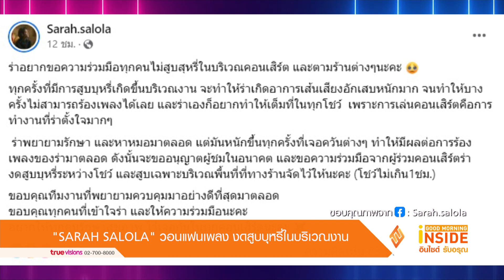"SARAH SALOLA" วอนแฟนเพลง งดสูบบุหรี่ในบริเวณงาน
หลังจากเข้าวงการเพลงมาอย่างเต็มตัว สำหรับ "ซาร่าห์ ศญพร เฮียงโฮม" หรือที่แฟนๆ รู้จักในชื่อ "Sarah Salola" สาวเท่น้ำเสียงละมุน ที่ได้รับการตอบรับจากแฟนๆ เป็นอย่างดี ทำให้ต้องไปออกงานร้องเพลงหรือขึ้นคอนเสิร์ตตามสถานที่่ต่างๆ เป็นประจำ
ล่าสุดซาร่าห์ ได้ออกมาขอความร่วมมือจากแฟนๆ ที่มาดูคอนเสิร์ตของเธอให้งดสูบบุหรี่ เนื่องจากสูบดนควันบุหรี่จนทำให้เส้นเสียงอักเสบหนักจนร้องเพลงไม่ได้

โดยซาร่าห์ได้โพสต์ข้อความผ่านทางเฟซบุ๊ก ระบุว่า "ร่าอยากขอความร่วมมือทุกคนไม่สูบสุหรี่ในบริเวณคอนเสิร์ต และตามร้านต่างๆนะคะ ทุกครั้งที่มีการสูบบุหรี่เกิดขึ้นบริเวณงาน จะทำให้ร่าเกิดอาการเส้นเสียงอักเสบหนักมาก จนทำให้บางครั้งไม่สามารถร้องเพลงได้เลย และร่าเองก็อยากทำให้เต็มที่ในทุกโชว์  เพราะการเล่นคอนเสิร์ตคือการทำงานที่ร่าตั้งใจมากๆ ร่าพยายามรักษา และหาหมอมาตลอด แต่มันหนักขึ้นทุกครั้งที่เจอควันต่างๆ ทำให้มีผลต่อการร้องเพลงของร่ามาตลอด ดังนั้นจะขออนุญาตผู้ชมในอนาคต และขอความร่วมมือจากผู้ร่วมคอนเสิร์ตร่า งดสูบบุหรี่ระหว่างโชว์ และสูบเฉพาะบริเวณพื้นที่ที่ทางร้านจัดไว้ให้นะคะ (โชว์ไม่เกิน1ชม.)ขอบคุณทีมงานที่พยายามควบคุมมาอย่างดีที่สุดมาตลอด ขอบคุณทุกคนที่เข้าใจร่า และให้ความร่วมมือนะคะ อยากให้ทุกคนรักษาสุขภาพ ไว้เจอกันในทุกคอนเสิร์ต
นะคะ"